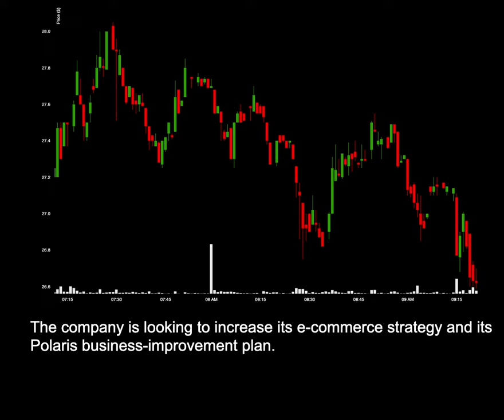NEWS: M Shows Strong Demand Outlook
News for M: M Shows Strong Demand Outlook